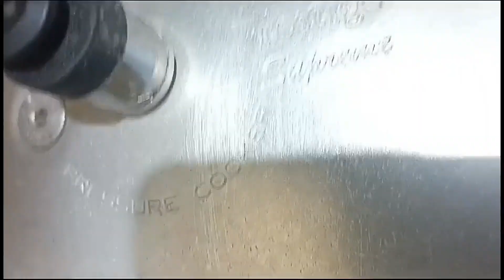Immunity booster Protein Iron calcium Vitaminc good for skin boneStrong Skin(@Amma Simple Recipes)